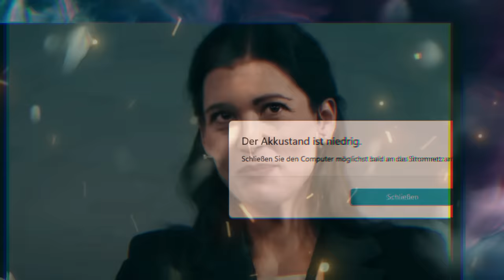💥 HARALD SCHMIDT FÜHRT BÄRBOCK VOR! 💥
Nachrichten aktuell: Alice Weidel zerlegt Lauterbach, Bärbock. Scholz, Habeck & Lauterbach in unter 9 Minuten! AFD auf Rekord! Alice Weidel vs Karl Lauterbach! Wahlhammer & Aktuellste Nachrichten über AFD Umfragen auf dem Erfolgskanal! UNFASSBAR!Wirtschaftliche Entwicklung kompakt zusammengefasst! Wie soll ich jetzt investieren? Wie funktioniert die Wirtschaft? Kommt die Bankenkrise? Wie jetzt investieren? Welche Geldanlage wird sich langfristig durchsetzen? Schreib uns deine Meinung!

- RESTSCHULDEN

FINANZMANAGEMENT

Wichtige Schlagwörter

Allgemeiner Hinweis